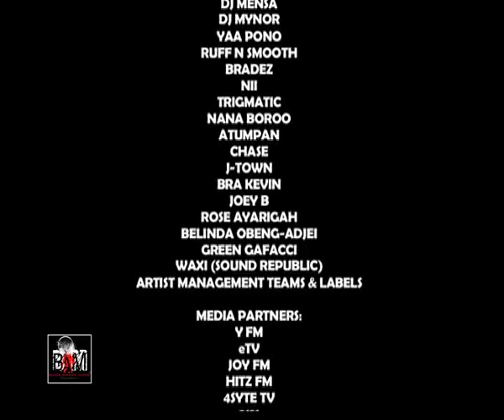The Life & Rhymes of D-Black Documentary (Part 1)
This is an in depth look into the life of Ghanaian Hiphop mogul; D-Black from his early days  as a promoter and artist manager till years down the line emerging as Ghana's hugest hiphop talent internationally and C.E.O of Black Avenue Muzik at the age of 25. From his duo album "Target Practice" down to his first solo album release "Music,Love & Life", his first nationwide tour;the sold out!!  Yes Boss Tour" , countless award wins and nominations from the BET's, Channel O Awards,Ghana Music Awards, Sound City Awards, Museke Awards, 4Syte Music Video Awards, AMA's and legendary collabos with Wyclef Jean,Jim Jones, Sheek Louch and more exclusive news! its the Life and Rhymes of D-Black (The Documentary) Part 1